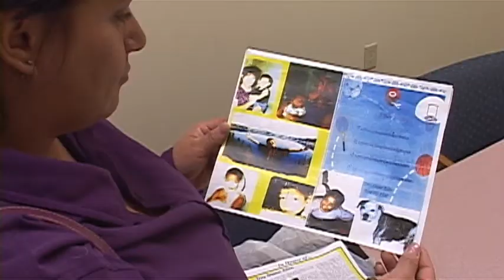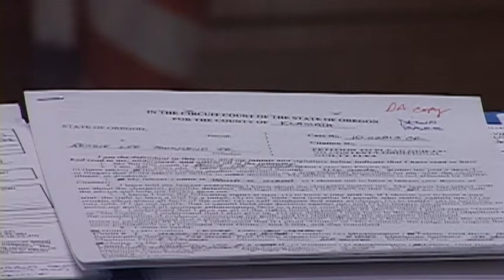Manslaughter Plea - Apr 24th, 2012